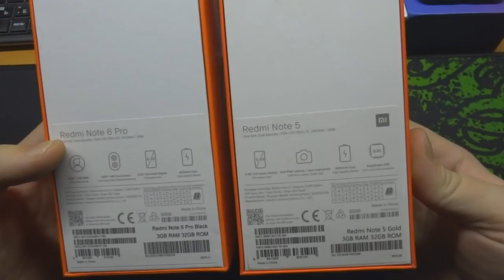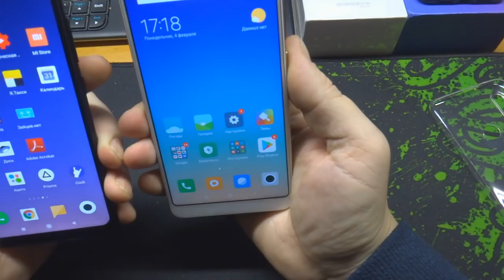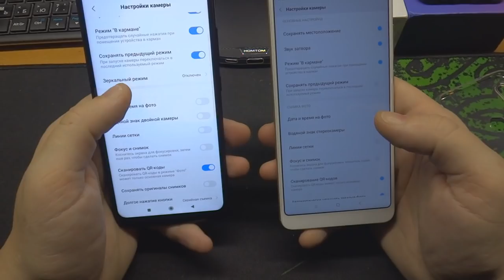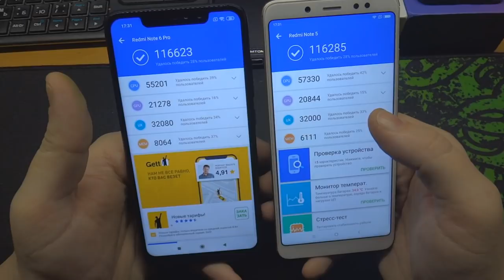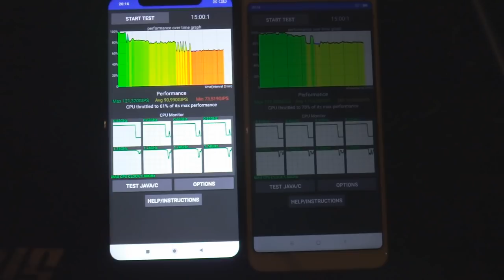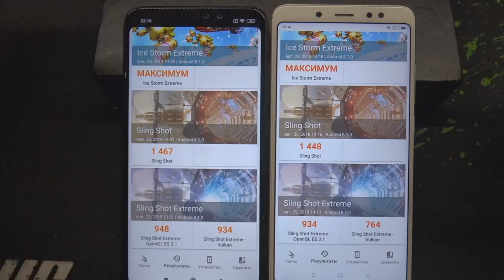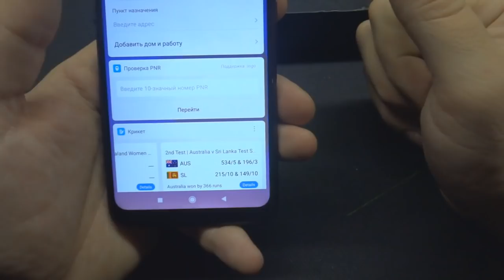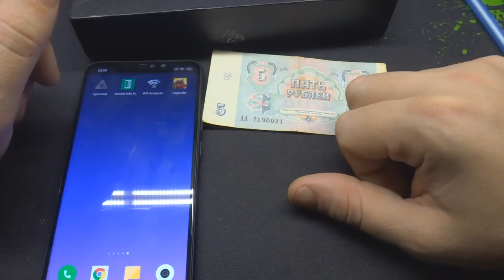Сравнение Xiaomi Note 5 VS Xiaomi Note 6pro